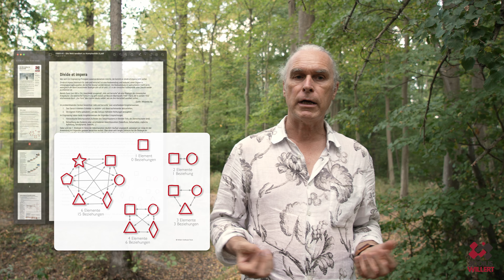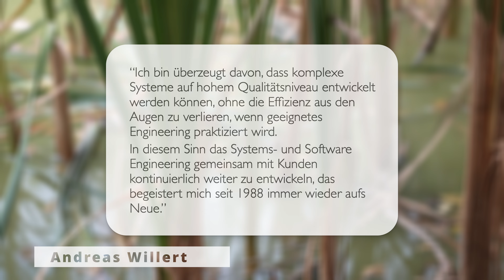SodiusWillert Embedded Software Engineering Report #41 Die Welt tendiert zu Komplexität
Die Welt tendiert zu Komplexität
Und das betrifft alle Bereiche unseres Lebens. Ein Nebeneffekt ist, dass einfache Lösungen oft in einer Sackgasse enden. Die Komplexität im Engineering moderner Systeme und Software ergibt sich aus dem klassischen Zielkonflikt zwischen Komplexität, Qualität und Produktivität. Was bedeutet das für Projekte, und welche Ansätze stehen uns für die Beherrschung der Komplexität zur Verfügung?
In diesem Video erläutern wir die Problematik und benennen einige Lösungsansätze. Eine ausführliche Darstellung mit Beispielen für die praktische Anwendung von Methoden und Tools finden Sie in unserem Embedded Software Engineering Report #41 – „Die Welt tendiert zu Komplexität“.

Besuchen Sie für weitere Informationen.